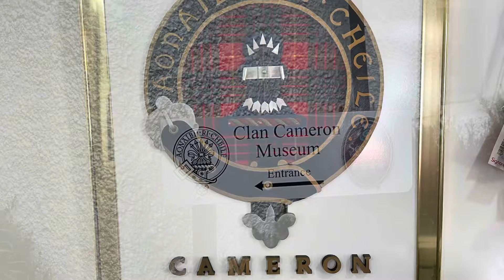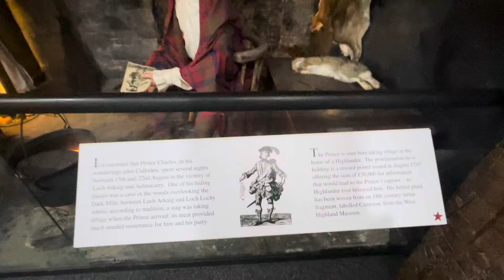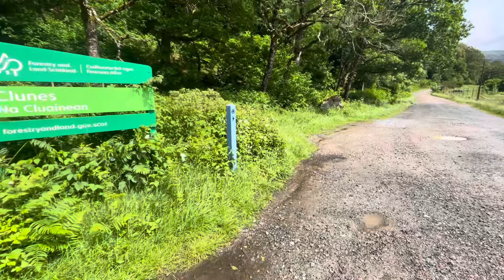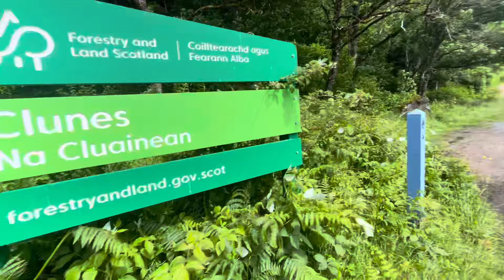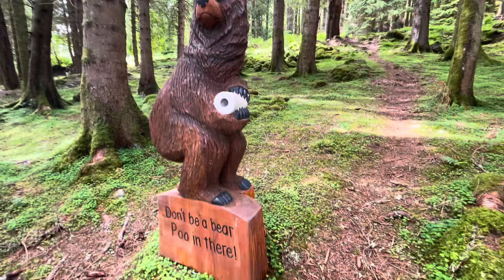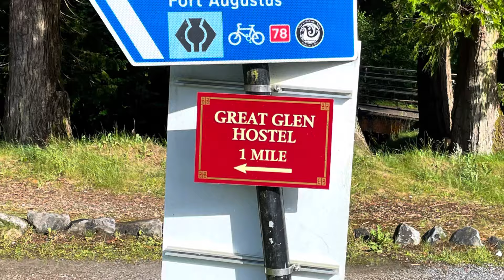Great Glen Way #2 - What It’s All About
A chilly night along the Caledonian Canal at Loch Lochy brings snow to the mountains above us overnight.  We set off along the along the way eager for what the day will bring. The home of clan Cameron offers a lesson in history and natural wonders, marvelous bears abound near the only shelter I’ve seen along the way, and the awesome, ever changing beauty of the Scottish highlands continues to take my breath away. Perhaps even better than all that, is the warmth of the people we meet out along the way. This is, as Sundance says, what it’s all about.